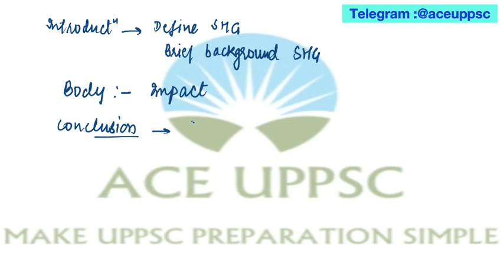UPPSC Mains 2021 Answer Writing Practice - 6| UPPCS MAINS Previous Year Solved Paper 2018 2019 2020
UPPSC MAINS GS Paper UPPCS Mains Answer Writing Practice -What has been the impact of Self Help Groups (SHGs) on India's rural Life? Discuss भारत के ग्रामीण जीवन पर स्वयं सहायता समूहों (एसएचजी) का क्या प्रभाव पड़ा है? चर्चा करना GS 2 Paper UPPSC MAINS 2018

Booklist & Sources of UPPCS Mains Syllabus- General Hindi सामान्य हिंदी Compulsory Mains Paper, General Studies GS Paper 1, GS Paper2, GS Paper3 & GS Paper 4 Ethics Paper Analysis| UPPSC UP PCS PSC MAINS PREPARATION STRATEGY GS1 GS2 GS3 GS4

Predict direct 84 Questions in UPPSC PRELIMS 2021 from ACE UPPSC PRELIMS 2021 COURSE - Verify (PDF

history itihas , polity rajyavyavastha , geography bhugol , economy economics arthashastra , current affairs , miscellaneous vividh , up gk uttar pradesh general knowledge ,  census 2011 isfr report 2019 , 20th live stock census , latest agriculture mineral data etc  MCQ

uppcs mains previous year questions
uppcs 2021 mains answer writing
uppcs 2021 mains exam